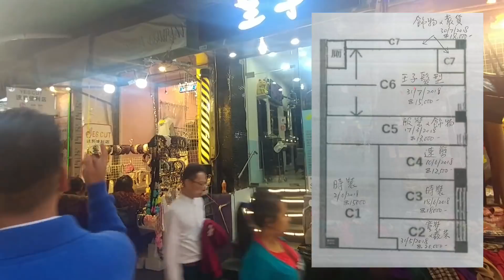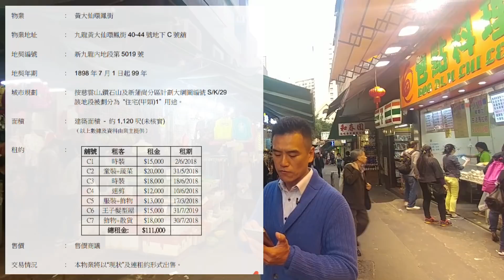第691成交(堅): 黃大仙環鳳街40至44號地舖C成交3500萬，租$111,111，3.8%回報 - 咁闊面，咁旺，咁嘅價錢香港冇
第691成交(堅): 黃大仙環鳳街40至44號地舖C成交3500萬，租$111,111，3.8%回報
- 咁闊面，咁旺，咁嘅價錢香港冇